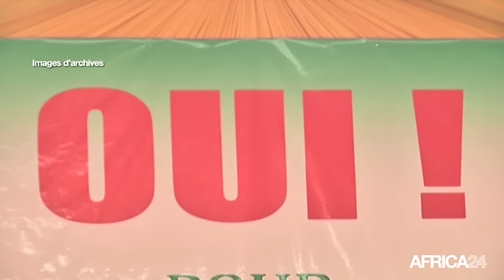Congo, La date de la Présidentielle est avancée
Politique, CONGO: L'élection présidentielle est avancée